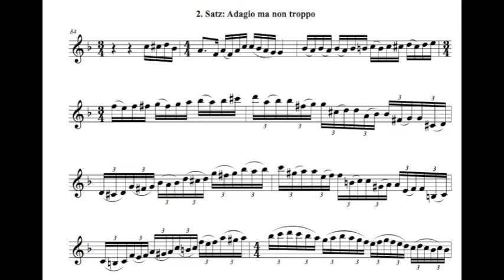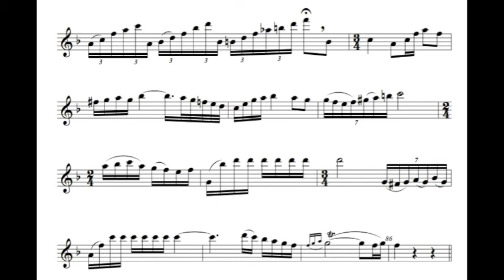Mozart: Oboe concerto 2nd movement - Matthias Arter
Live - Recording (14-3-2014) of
Wolfgang Amadé Mozart: Oboe concerto KV 314 (285d),
2nd movement: Adagio non troppo (Cadenza: Matthias Arter)
Matthias Arter, Oboe
Berne Chamber Orchestra
Lorenzo Ghirlanda, conductor
Andreas Werner, sound engineer